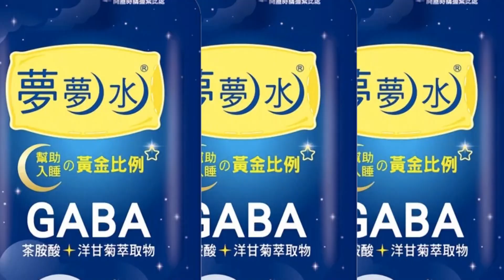【每日必看】金融時報:麥卡錫蔡英文4月加州會晤 吳釗燮跳針不認 20230308@中天新聞CtiNews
英國《金融時報》報導，美國眾院議長麥卡錫，將改在加州與總統蔡英文會晤，理由是為避免大陸威脅，外交部與總統府、白宮口徑一致，不承認也不否認，但國防部長邱國正示警，共軍要師出有名可以找任何理由，前立委林郁方認為蔡英文以過境美國會晤麥卡錫，是為了2024選戰文宣，只是連華府智庫都指出，台灣大選將至麥卡錫訪台恐對民進黨造成政治傷害，就怕重演去年裴洛西訪台、共軍擾台，中廣董事長趙少康擔心台灣成為美中對抗下的棋子。